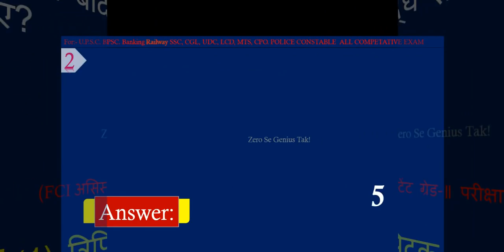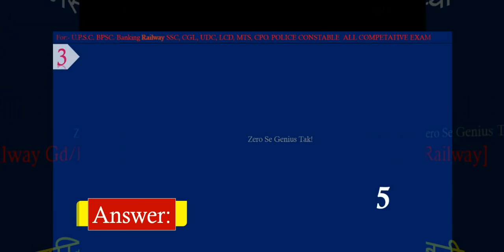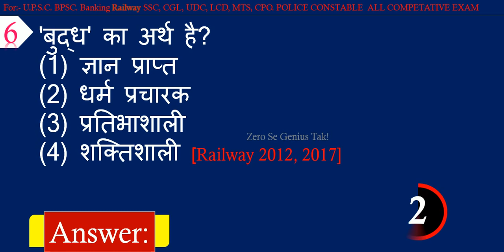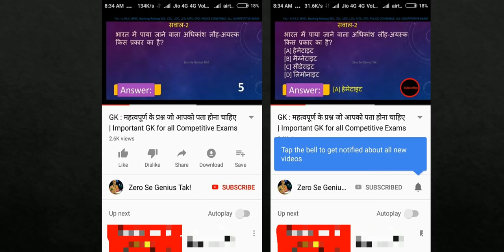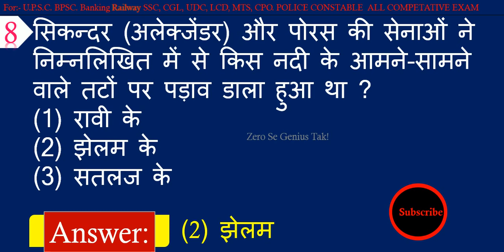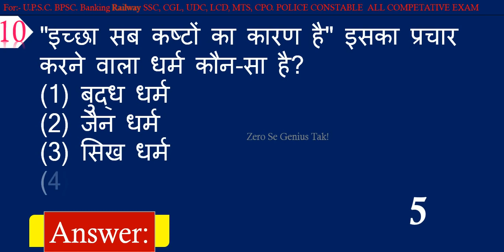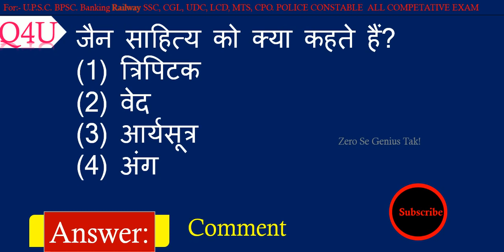History General Knowledge Quiz || History GK Questions with Answers in Hindi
Hear is the most important history gk questions and answers for competitive exams in Hindi.